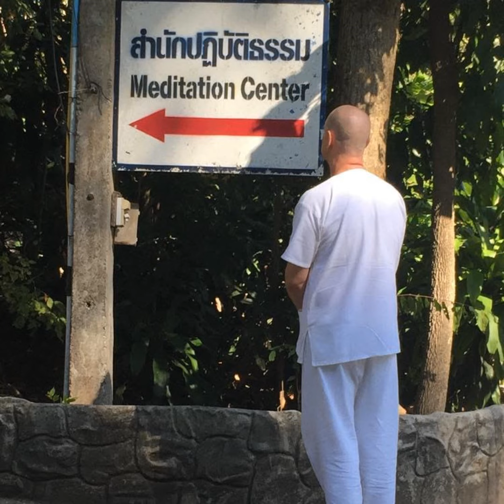Ep. 703 - (Group Learning Program) - Guided Breathing Mindfulness Meditation and Student Questions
(Group Learning Program) - Guided Breathing Mindfulness Meditation and Student Questions

Breathing Mindfulness Meditation was the primary form of meditation employed by The Buddha to attain Enlightenment. There are many aspects of The Path to Enlightenment that one would need to learn and practice with guidance from a Teacher, however, Breathing Mindfulness Meditation should be among the top priorities for any Practitioner aspiring to attain Enlightenment.

The goal of Breathing Mindfulness Meditation is to develop “Right Mindfulness”, “Right Concentration”, and to eliminate the unwholesome root of craving/desire/attachment.

All discontentedness is caused by craving/desire/attachment so it is important to train the mind to not have craving/desire/attachment as part of "Developing Your Life Practice”.

In this Podcast, David will guide you in a Breathing Mindfulness Meditation session and will accept questions from Students to help you develop your meditation practice and progress forward on The Path to Enlightenment.